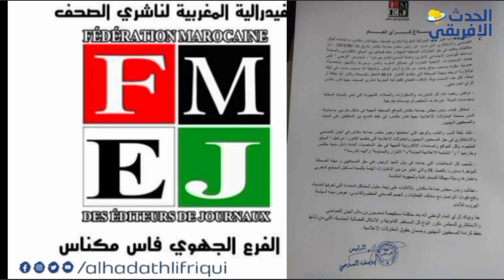فيدرالية الناشرين بجهة فاس- مكناس تندد بمضمون بيان رئيس جماعة مكناس